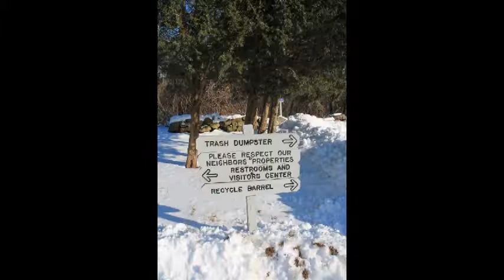A Cape Ann Winter Day Trip.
A fine time of year to visit.